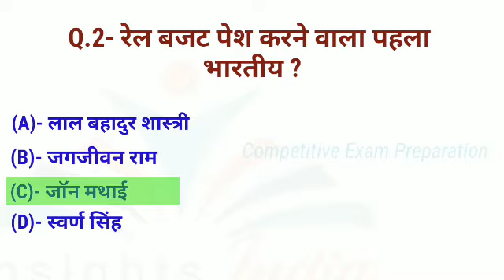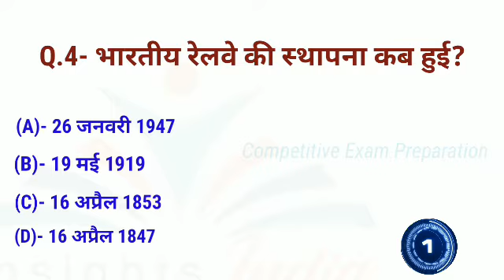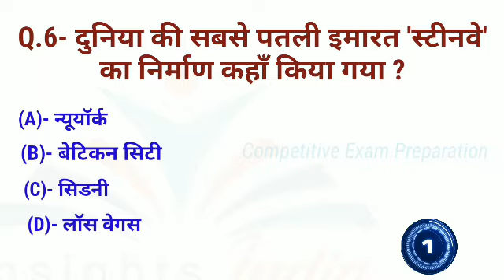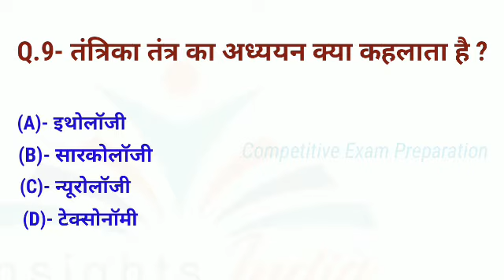RRB Gk Question Answer in Hindi || सामान्य ज्ञान | Interesting Questions.Episode -36 @Insights India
n this video there is only 10 simple GK questions with multiple choice

Background music from " Youtube music liberary"

3.   Test Your Brain with 10 simple General Knowledge Questions |The river that flows through Delhi is ?

6.    सचिन तेंदुलकर ने अपना 100 वां शतक किसके खिलाफ लगाया? Multiple Choice Questions Answers in Hindi.

9.      Super Follows feature has been introduced by which social media giant ?Try to test your brain.

13.      Test your brain | India quiz competition. | The first Indian selected for Indian Civil Service was:

18.       वर्तमान में कौन क्या है | Current Affairs 2021 | Q.1- वर्तमान में भारत के राष्ट्रपति कौन हैं?